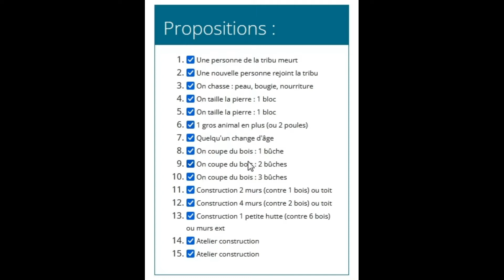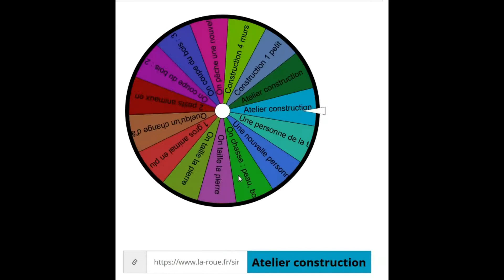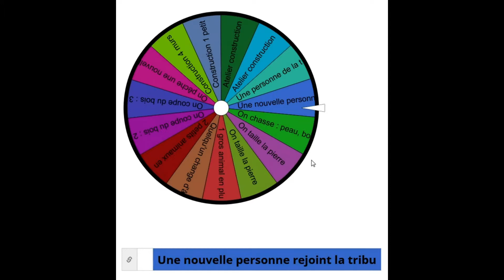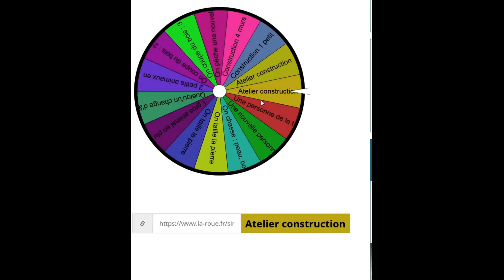On va galérer ! ★ Challenge Simstoric #23 ★ Préhistoire - sédentaire ★ Sims 4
Et si la roue nous donnait ce qu'on veut un peu ? (DES BÊTES !!!)
Non parce que sinon on prend ce qu'elle nous donne mais avec des difficultés supplémentaires !!

║► Crédit musiques :
║Titre:  Crazy
║Auteur: Anozira